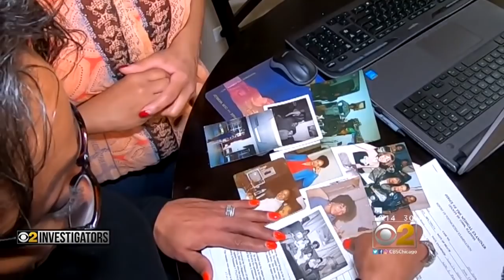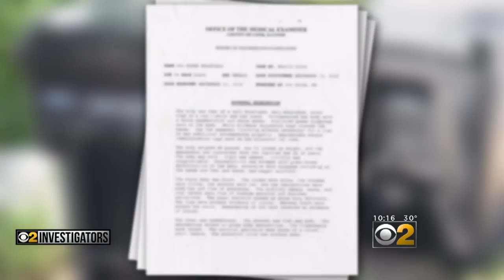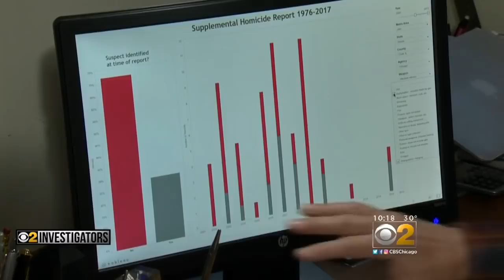Is There A Serial Killer On The Loose In Chicago? Dozens Of Similar Cases Unsolved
Some have been raped, others were beaten: Dozens of cases of women who were all strangled or asphyxiated remain unsolved.